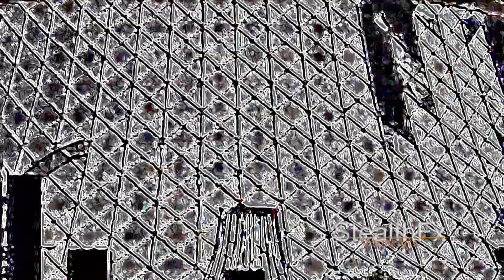Street Walking...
Cartoon Concept Time Lapse treatment test...